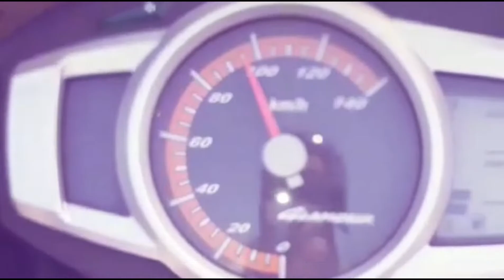Moto | Haye Re Meri Motto | Pankaj Kumar|Accidental ,Baleswaria